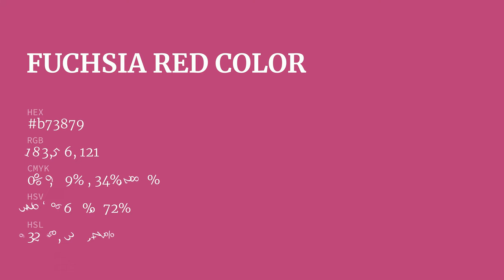Fuchsia Red color b73879 hex Cool Violet color b73879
What color is Fuchsia Red ? b73879 hex, Cool Violet color b73879

Hex b73879 Color Code is also known as Fuchsia Red color

Hex b73879 Color code in CMYK color (process color) code model is generated after subtraction of 0% cyan, 69% magenta, 34% yellow, 28% black.